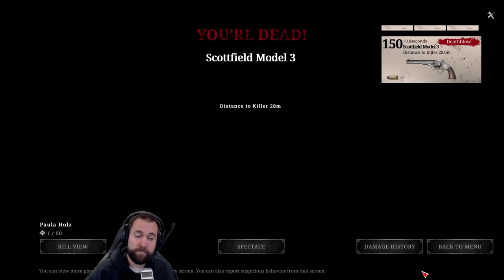Romero Knock Knock and lots of silencers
Back soon :)

00:00 Intro
00:37 Slightly Sweaty
09:53 Git Gud
11:24 Full Arsenal
14:17 Out-Ratted
18:56 Pfft Pfft
26:31 Wake UP